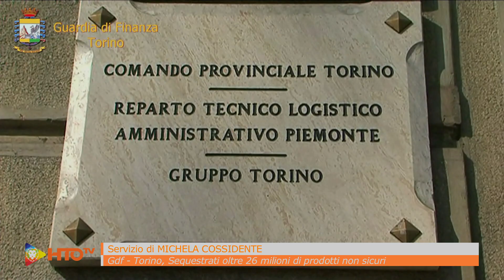GdF - Torino, Sequestrati oltre 26 milioni di prodotti pericolosi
Nei giorni scorsi, i Finanzieri del Comando Provinciale della Guardia di Finanza di Torino,
al termine di una mirata attività info-investigativa, hanno effettuato un importante
intervento operativo, a contrasto delle frodi in commercio, che ha consentito due ingenti
sequestri per un totale di oltre 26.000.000 di articoli con indicazioni merceologiche
mendaci e/o non conformi alla normativa sulla sicurezza dei prodotti.
Circa 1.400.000 i monili e gli accessori d’abbigliamento riportanti false indicazioni
qualitative in relazione alla qualità ed alla provenienza delle pietre dure preziose e
semipreziose risultate essere, poi, prodotte artificialmente con pasta vitrea o ceramica con
inserti e minuterie falsamente marchiate argento ma di fatto composte di rame e nichel.
Turchese, Corallo Rosso, Ambra, Lapislazzuli, Perle e la più celebre Perla nera di Tahiti
ovvero Ematite o Madreperla sono alcune delle ingannevoli indicazioni riportate sulle
collane ed i bracciali esposti in vendita.
L’ingente quantitativo di prodotti illeciti è stato trovato dai Finanzieri del Gruppo di Torino
presso un deposito situato nello storico quartiere di “Porta Palazzo” nella disponibilità di un
imprenditore cinese e presso il negozio di un cittadino bengalese sito nel quartiere di “San
Salvario”.
Per i titolari delle due attività, è scattata la denuncia alla locale Autorità Giudiziaria per
l’ipotesi di frode in commercio, addebito per il quale sono previste pene severissime oltre
alla segnalazione, alla Camera di Commercio di Torino, per le relative sanzioni
amministrative nell’ordine di oltre 25.000 euro.
Tra i beni posti sotto sequestro anche più di 1.200 giocattoli pericolosi importati dalla Cina.
L’intervento è stato posto in essere a tutela del consumatore ad argine dei fenomeni
distorsivi del mercato. L’assenza dell’indicazione di un importatore o mandatario con sede
all’interno dell’Unione Europea comporta, di fatto, l’impossibilità di ricostruire la filiera di
approvvigionamento della merce ed, in ultimo, di verificare che il fabbricante abbia
predisposto la documentazione tecnica comprovante la conformità del prodotto stesso con
le normative armonizzate comunitarie e nazionali.
L’operazione rientra nell’ambito del controllo economico-finanziario del territorio eseguito,
quotidianamente, dalla Guardia di Finanza, per contrastare tutte quelle forme di
commercio illegale in modo da tutelare non solo i consumatori, ma anche gli imprenditori
onesti eliminando pericolose distorsioni delle corrette regole dell’economia di mercato.